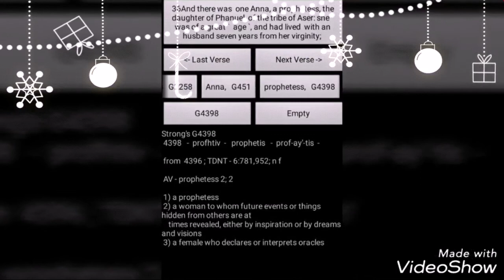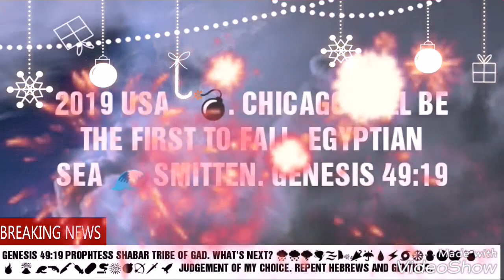PROPHESY AHAYAH SPEAKS AGAINST SYRIA.PROPHETESS SHABAR TRIBE OF GAD.WW3.HEBREW